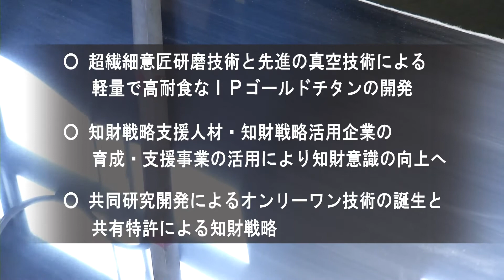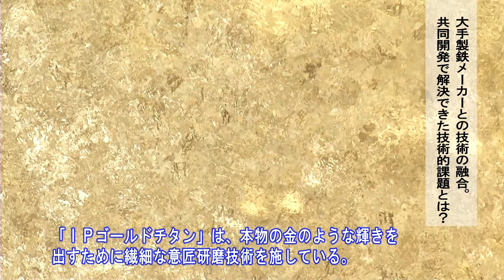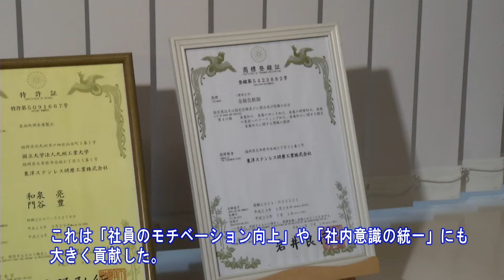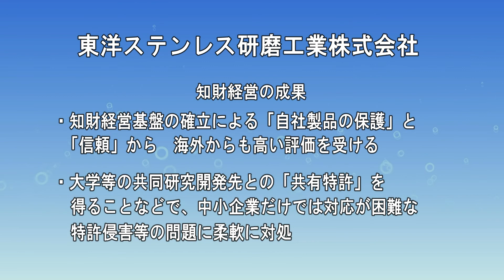九州の“キラリ”輝く企業 ～東洋ステンレス研磨工業株式会社～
九州の“キラリ”輝く企業を紹介します！
【東洋ステンレス研磨工業株式会社（福岡県）】

我が国にとって不可欠なイノベーションの創出や地域経済の活性化において、中核的な役割を担い、日本経済の根幹を支えているのは、中小企業・小規模事業者です。多くの中小企業・小規模事業者が創意工夫を重ね、新技術を生み出し、知的財産として武器にすることで、市場を獲得・拡大し、更には世界を舞台に活躍しています。
こうした知的財産を積極的に活用する中小企業・小規模事業者の具体的な取組として、特許庁は「知的財産権活用企業事例集2016」を刊行しました。
九州経済産業局では、事例集に掲載されている企業のうち3社の取材を行い、動画を制作しました。知財を武器に活躍する企業の取組を御覧ください！